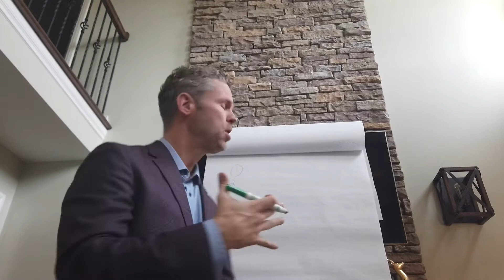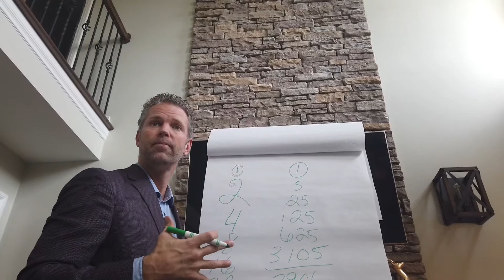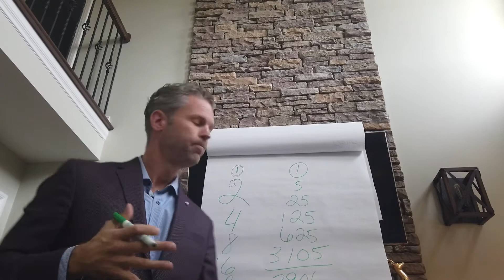Part 2 Juice Plus Biz 12-5-19